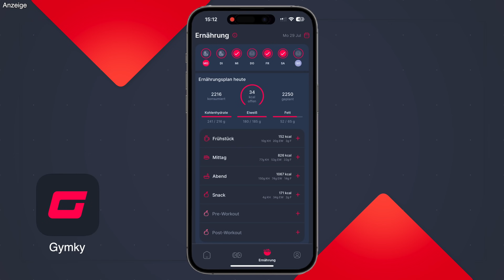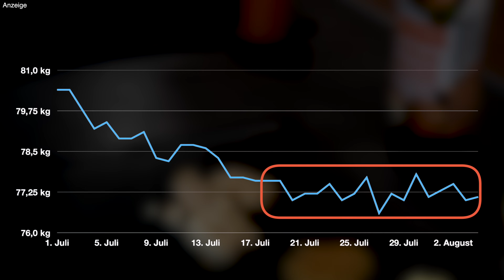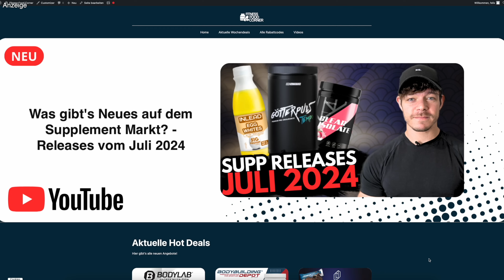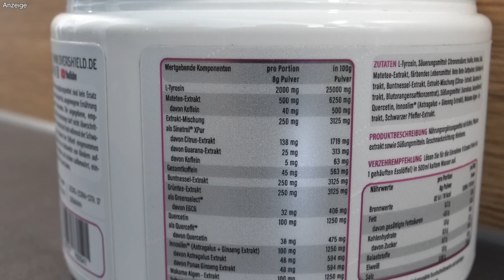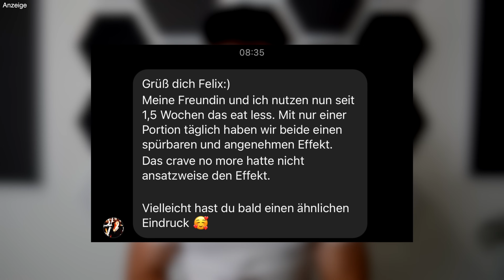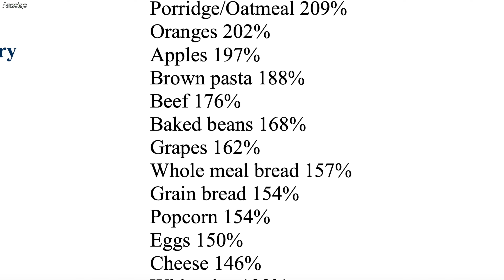Diät Update #2 - Jeder von uns durchläuft denselben Struggle! | Fitness Food Corner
Ich befinde mich seit mittlerweile über 5 Wochen auf Diät und wollte mit diesem Video einen ersten Einblick geben. Leider läuft es mit dem Gewichtsverlauf nicht nach Plan, was natürlich etwas stressig ist, wenn das Gewicht einfach nicht fallen will, obwohl man seine Ernährung und das Training im Griff hat, aber wichtig ist zu verstehen, dass nichts davon ungewöhnlich ist. Wir alle durchlaufen solche Phasen in der Diät...

*Vielen Dank an HPN, PEAK und Overshield für die freundliche Bereitstellung der Testmuster.*